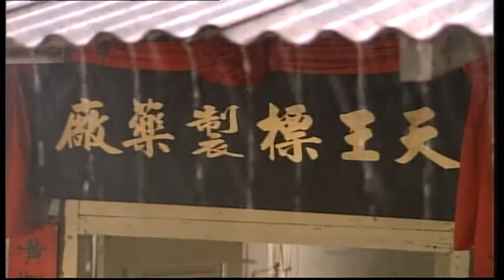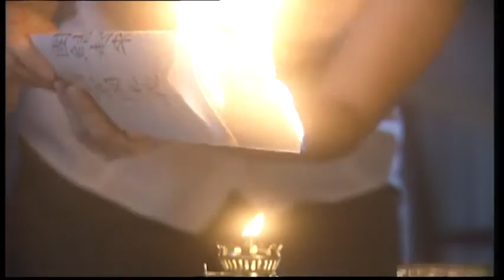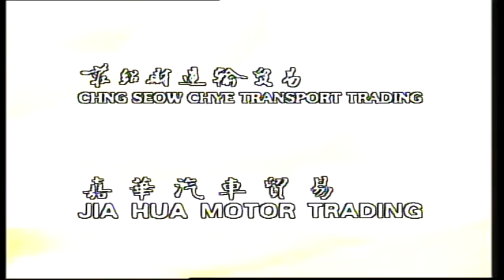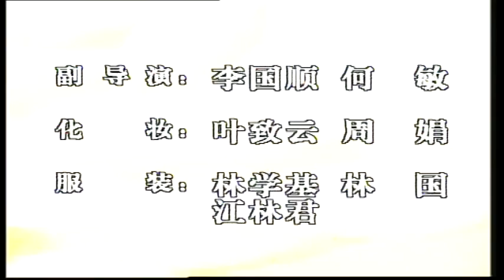The Guest People 客家之歌 EP27